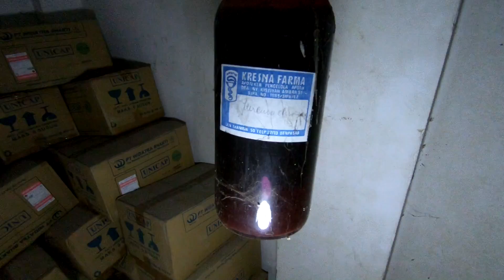Dibalik RSU Bangli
video extra di balik konten eksplor dan uji nyali RSU Bangli